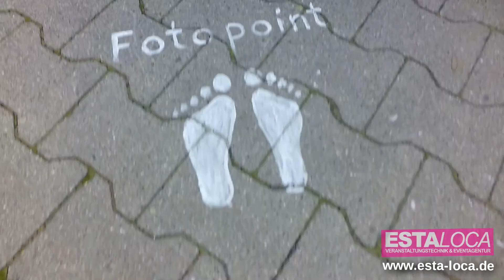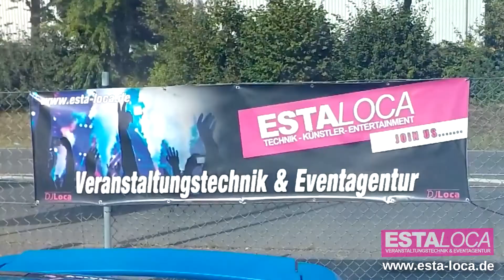Hessener Tuning-Treffen 2020 für den guten Zweck! Esta Loca Entertainment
Vielen Dank an alle Teilnehmer und Besucher 🙂

Markiert gerne die Fahrzeuginhaber in den Kommentaren!